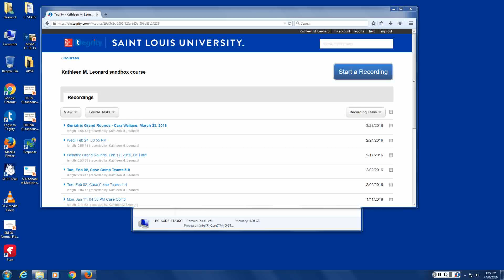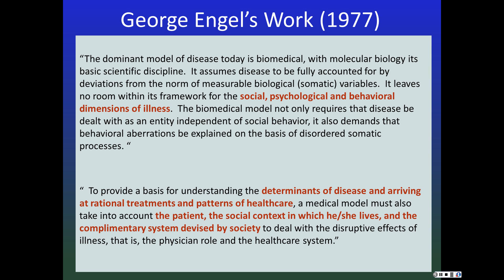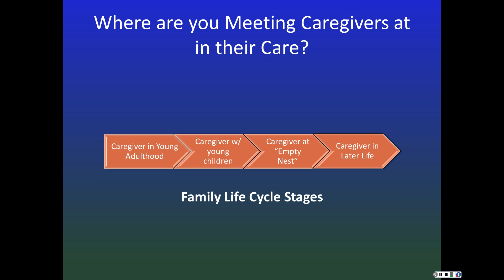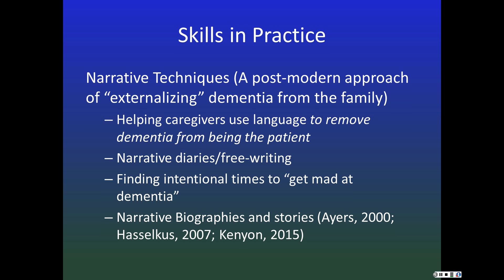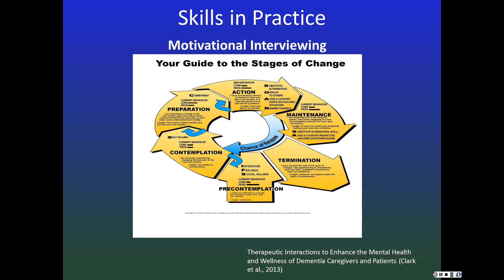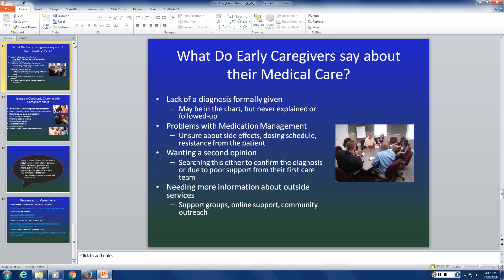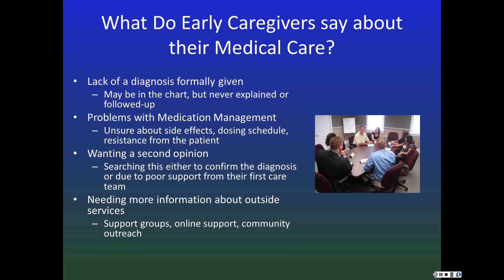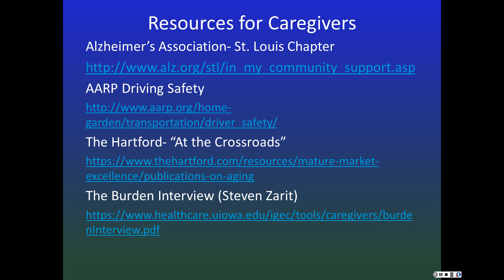Working with Dementia Caregivers in Practice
Presented by Max Zubatsky, PhD, LMFT at Geriatric Grand Rounds on April 20, 2016 at Saint Louis University.

This project is supported by the Health Resources and Services Administration (HRSA) of the U.S. Department of Health and Human Services (HHS) under grant number U1QHP28716 Geriatrics Workforce Enhancement Program for $843,079.  This information or content and conclusions are those of the author and should not be construed as the official position or policy of, nor should any endorsements be inferred by HRSA, HHS, or the U.S. Government.